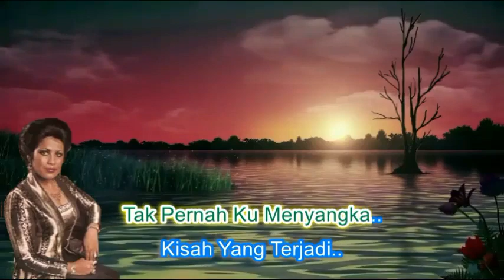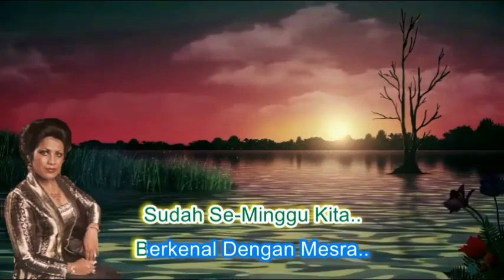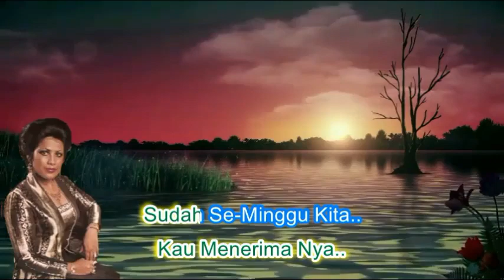Sharifah Aini ~Kisah Yang Terjadi ~Lirik